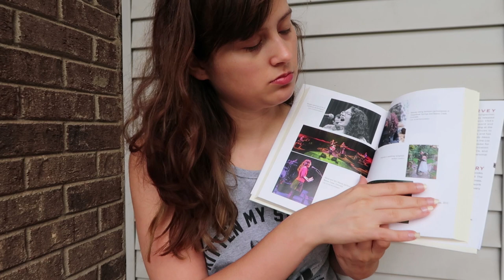Mandy Harvey's New Book (Deaf Books) (American Sign Language Vlog)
Click the [CC] button for CC! || If CC doesn't show up after you've clicked the button, fiddle with the settings first and then try it again. CAPTIONED BY » me.

The book was given to me so I could have a chance to read and review if I so wished to. I am not being paid for this review. All thoughts and opinions are my own.

Claremont, NC
28610